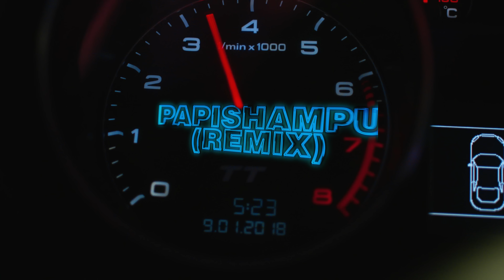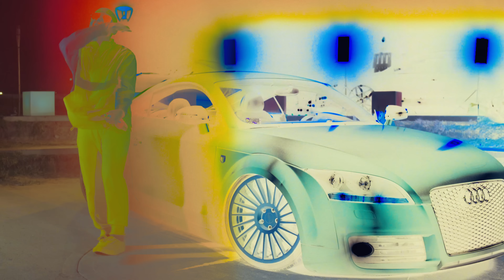PAPICHAMP X ELOY - PAPI SHAMPU REMIX